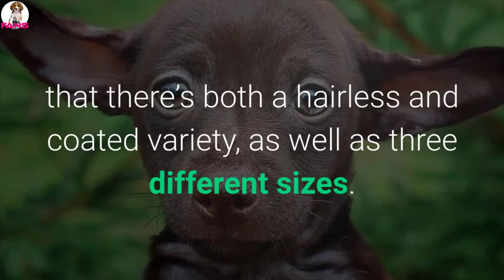7 facts about the xoloitzcuintli | dog breed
● A small gift for you ~~~ Download the FREE ~Ebook~The Airplane Game for yourdogs

★ How clever you think your dog is ?.

● Visit the Learning Center on our website for step-by-step instructions with vids, downloadable handouts, and more!

And my video don't make money.